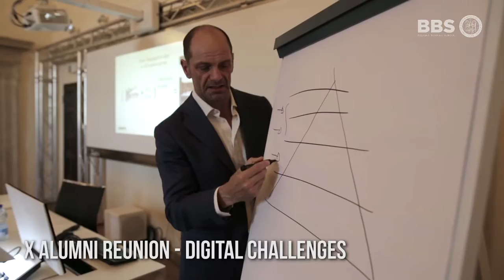GRADUATION 2016 AND X ALUMNI REUNION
LEADING IN A DIGITAL WORLD is the theme of the 2016 edition. We will talk of  the Made in Italy and the digital challenge in a panel with important speakers.
The Reunion is the most important event of the year. Is the opportunity to maintain the relationships between those that have attended BBS and belongs to a Community that is rich in experiences and talent.